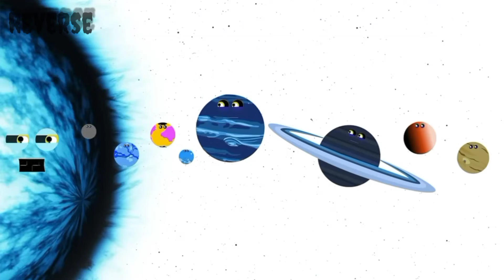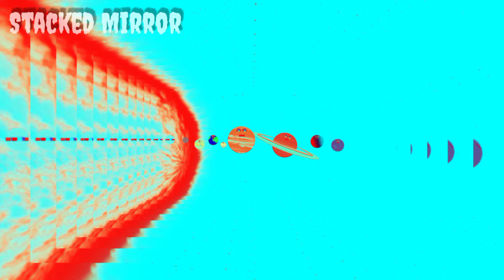The 8 Planet In Solar System Effects__The Planet Song Effects__The Planet Song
📌 Description:
Explore the amazing 8 planets in our Solar System with cool visual effects and the catchy Planet Song! 🌍✨
Let’s travel through space—from Mercury all the way to Neptune! 🚀🪐